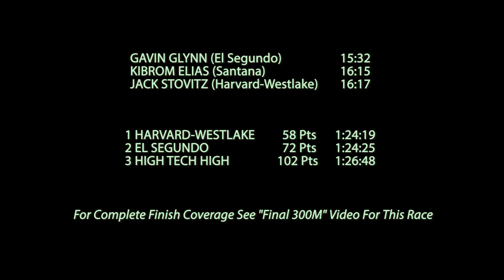2015 XC - Mt. SAC Invite - D-4 Varsity Men, Heat 2 (Race 31)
This is the last of two Division 4 Varsity Mens races from the first day (Friday - D3, D4, D5) of the 2015 Mt. SAC Cross Country Invitational held on October 23.  This is a full race cut with 20 cameras.

Team RESULTS:
1   Harvard-Westlake       58   (3, 5, 6, 8, 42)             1:24:19
2   El Segundo                   72   (1, 4, 15, 24, 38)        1:24:25
3   High Tech High (SD) 102   (7, 19, 20, 21, 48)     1:26:48

A complete indexed list of our Mt.
(mh)